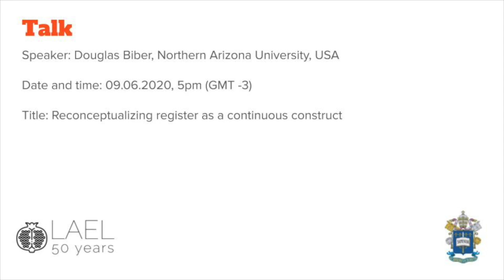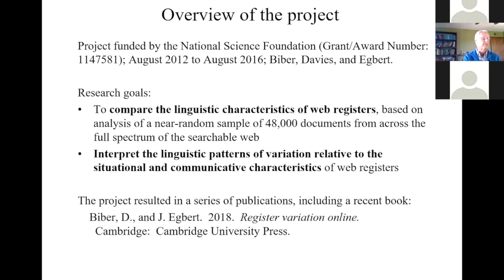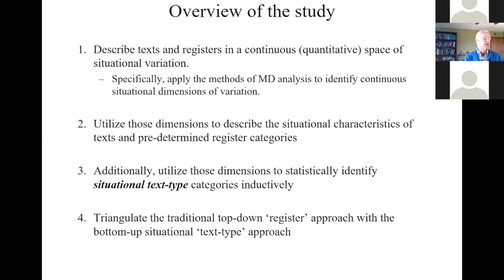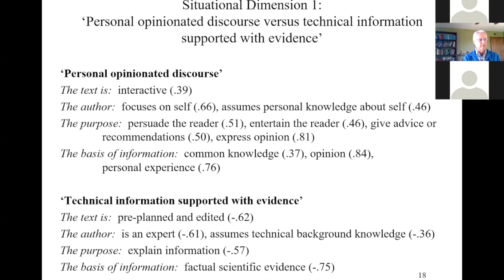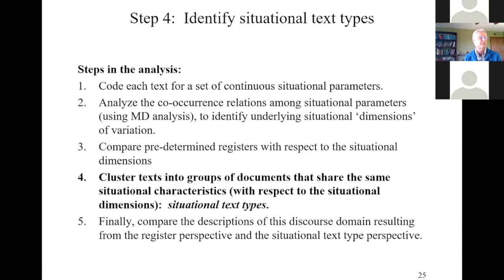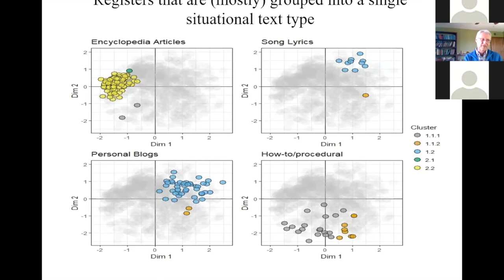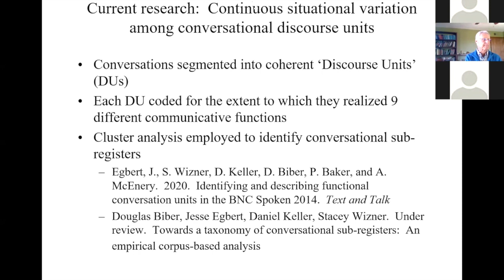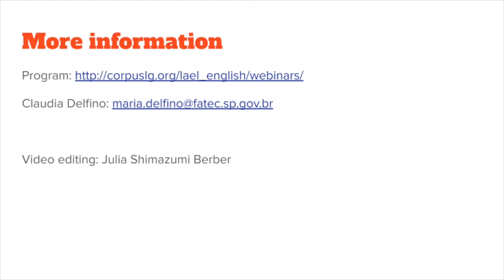Douglas Biber — 06.09.2020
Speaker: Douglas Biber, Northern Arizona University, USA

Title: Reconceptualizing register as a continuous construct

𝗟𝗔𝗘𝗟 𝗪𝗲𝗯𝗶𝗻𝗮𝗿𝘀 𝗮𝗿𝗲 𝗮 𝘀𝗲𝗿𝗶𝗲𝘀 𝗼𝗳 𝘃𝗶𝗱𝗲𝗼-𝗰𝗼𝗻𝗳𝗲𝗿𝗲𝗻𝗰𝗲𝘀 𝗵𝗼𝘀𝘁𝗲𝗱 𝗯𝘆 𝘁𝗵𝗲 𝗚𝗿𝗮𝗱𝘂𝗮𝘁𝗲 𝗣𝗿𝗼𝗴𝗿𝗮𝗺 𝗶𝗻 𝗔𝗽𝗽𝗹𝗶𝗲𝗱 𝗟𝗶𝗻𝗴𝘂𝗶𝘀𝘁𝗶𝗰𝘀 (𝗟𝗔𝗘𝗟), 𝗣𝗼𝗻𝘁𝗶𝗳𝗶𝗰𝗮𝗹 𝗖𝗮𝘁𝗵𝗼𝗹𝗶𝗰 𝗨𝗻𝗶𝘃𝗲𝗿𝘀𝗶𝘁𝘆 𝗼𝗳 𝗦𝗮𝗼 𝗣𝗮𝘂𝗹𝗼, 𝗕𝗿𝗮𝘇𝗶𝗹 𝘁𝗼 𝗰𝗲𝗹𝗲𝗯𝗿𝗮𝘁𝗲 𝗶𝘁𝘀 𝟱𝟬𝘁𝗵 𝗮𝗻𝗻𝗶𝘃𝗲𝗿𝘀𝗮𝗿𝘆 𝗶𝗻 𝟮𝟬𝟮𝟬.